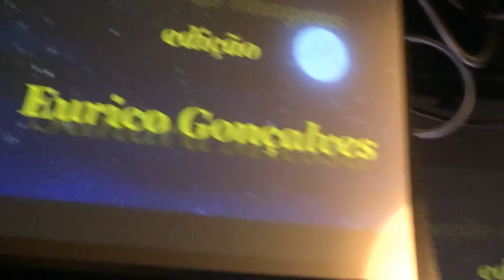FAC Granja Viana 2013 4